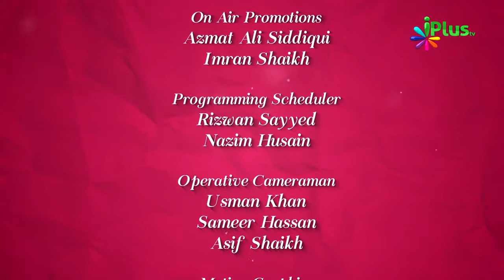Safayi Cleanliness Ki Important Baatein - Allah Ke Naam - Colours Of Islam Episode 25 By Zaid Patel